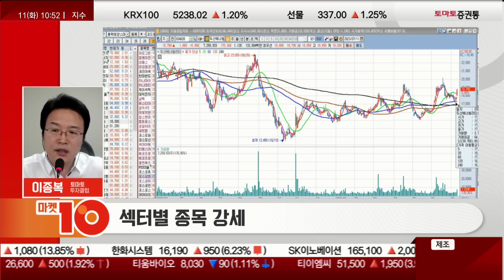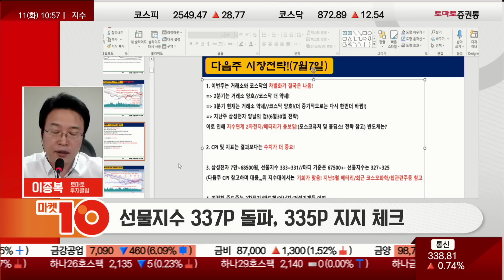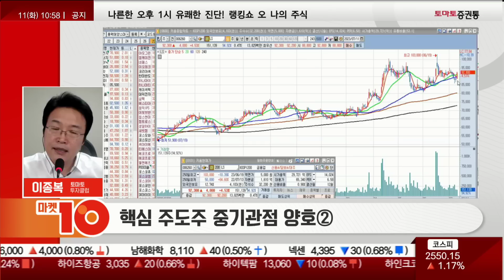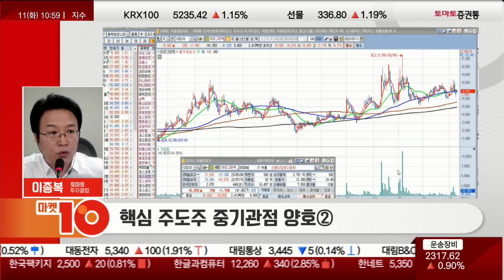섹터별 종목 강세! 지금 시장은 이것만 없으면 무조건 매수 타이밍입니다! (ft. 포스코DX vs. 포스코퓨처엠)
이종복의 실전매매 최고수의 길(10:44 ~ 10:55)
진행: 권미란
출연: 이종복(토마토투자클럽)
▶ 오전장 특징
- 해외 선물 양호 & 국내 시장 강세
- 섹터별 종목 강세

- 선물지수 337P 돌파, 335P 지지 체크
- 핵심 주도주 중기관점 양호②
■Q. 오전장 흐름 및 특징은?  :
· 해외 시장 양호, 국내장 강세
- 어제 미국장 등락 혼조 나왔고 강보합 수준 마감, 어제 마지막 단이 쌍봉의 흐름이 보여지는 가운데 6일 코스로 미국장이 움직이고 있음...점점 좁혀지고 있다
- 어제 애플/테슬라 등 시총 높은 종목은 하락/약보합, 빅 테크가 약한데도 버틴것이 긍정, 국내장은 최근 밀렸다고 강한 반등 나오는것이 긍정
- 나스닥, 100~150P 변동성이 나온것은 연준 의원들의 발언 영향, 최대 복병은 블러드 연설인데 오늘 밤 22:00 블러드 연설까지 버틴다면 긍정
- 현재 긴축과 금리, 달러 약세로 내려왔다는것은 금리 인상 이번이 마지막이라는 것이 반영되고 있는 것...달러가 약세로 가면서 장이 움직일때 분명히 경기 침체 이야기가 또 나올 것인데 그것은 당연한 것인데 미국에서 경기 침체가 안나오니까 스트레스 받는 모습

· 섹터별 종목 강세!
- CPI/FOMC의 스트레스만 없으면 지금은 무조건 매수 타이밍이 맞았음
- 코스모화학, 금일 9%대 급등...2차전지 배터리과에서 소외 받았던 종목, 거래량이 5000K 터지면 앞자리 바뀔 것 예상
- 포스코퓨처엠, 적삼병급 이상으로 마주보는 고점으로 오니까 탄력이 주춤
- 포스코DX, 또 신고가. 금일 26%대 급등
- 종목이 조정을 이쁘게 받으면 여지없이 강세 보이는게 현재 시장
- POSCO홀딩스/포스코퓨처엠, 오늘은 움직인 둔한 모습
- 포스코엠텍, 어제 한 번 눌리고 금일 12%대 급등
- LS ELECTRIC, 금일 급등
- 씨에스윈드, 금일 신고가 도전하는 모습
- 두산에너빌리티, 금일 6%대 강세, 추가 상승형
- 최근 에너지 관련주 강세
- 반도체가 상대적으로 약한 것이지 나쁜 것은 아니다
- 두산테스나, 금일 반도체 중 가장 강한 모습, 조정을 60일선까지 이쁘게 받으니까 바로 튀어오르는 모습, 금일 9%대 급등
- 주성엔지니어링이 기존에 강할 때와 현재 호가 물량이 다름...나쁘진 않음

- 7/7일, 삼성전자 7~6.85만원, 선물 333~331P 전략 제시했었음

- 어제도 에너지/건설기계가 먼저 언급되었음
- 현재 시점에선 상대적으로 2차전지 섹터는 캐시가 동반된 주도주라 매우 강함
- 에너지 섹터는 캐시가 2차전지 만큼 있는것은 아니고 정부 정책 수혜주로 봐야함, 추격 매수보단 등락 혼조를 활용한 매매가 유리, 차라리 지금 시점에서는 반도체쪽을 눈 여겨 보는 것이 상대적으로 좋을 수 있음
- 신흥에스이씨, 호가 물량에 공백이 매우 많기에 쎄게 못간다
- 아모그린텍, 이중 바닥형 패턴으로 그려져도 상방을 예상하기에 상대적으로 호가에 물량이 있는쪽에 관심 갖자
- 현재 시장은 낙폭과대에 따라서 일단은 기술적 반등 정도로 보고 강세장보단 조정 받을땐 적극 매수, CPI 눈치 보면서 베팅 필요
- 현재 상태에선 CPI때는 크게 위험해보이지 않는 것이 느껴짐